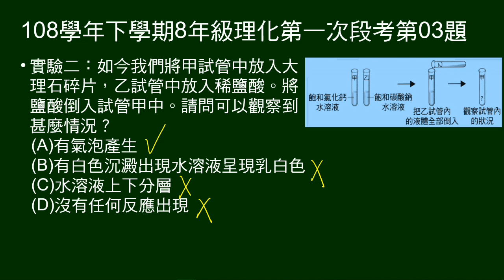108學年下8年級理化一段第03題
1～5題題組：
說明拉瓦節的貢獻，提示我們做過兩個質量守恆實驗。

第3題問：大理石和鹽酸作用，發生什麼？